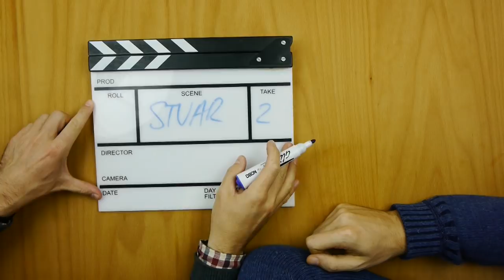SREČA V ŠKATLI - SNES Classic [Anže Tomić] | Stvar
STVAR:
Nintendo Classic Mini: Super Nintendo Entertainment System

Montaža:
Maja Andlovic

Gost & spiritualni vodja projekta:
Anže Tomić